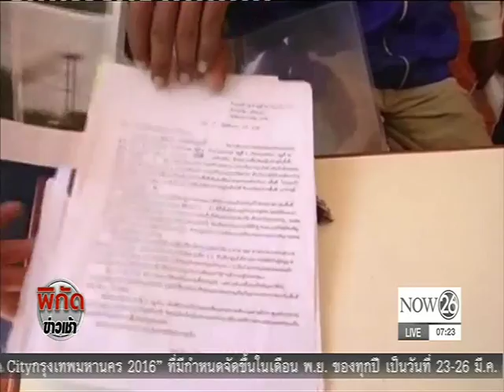News ชาวบ้าน 400 หลังคาเรือนร้องโรงงานปล่อยน้ำเสีย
พิกัดข่าวเช้า : ชาวบ้าน 400 หลังคาเรือนร้องโรงงานปล่อยน้ำเสีย ได้รับผลกระทบแหล่งน้ำใช้ไม่ได้ "NOW26" 12-12-59